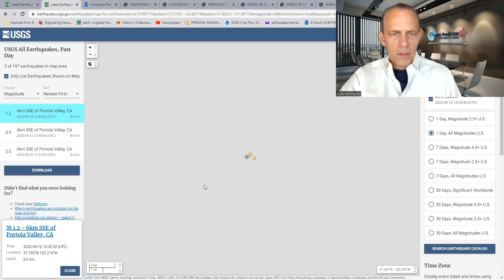WARNING: Strong earthquake is likely in the San Francisco Bay during the next 24 hours - and then a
WARNING: Strong earthquake is likely in the San Francisco Bay during the next 24 hours - and then a strong earthquake is likely in Southern California 09/13 to 09/14 - please see forecast maps

4.4 earthquake (likely foreshock) hits the San Francisco Bay area as forecasted - please see forecast map.